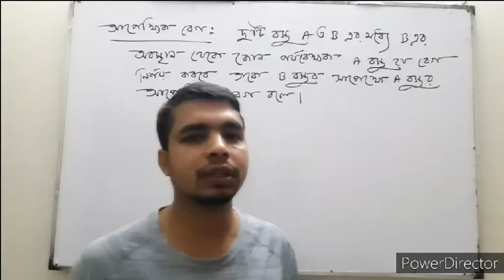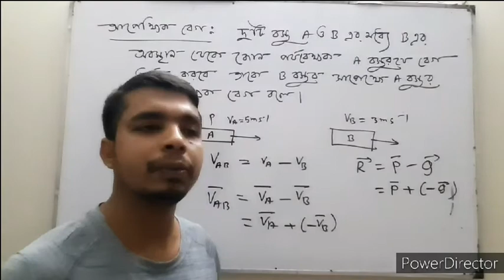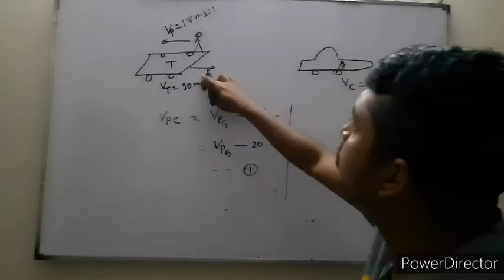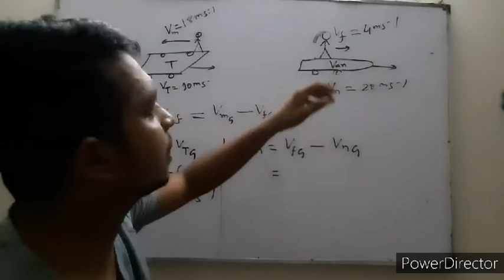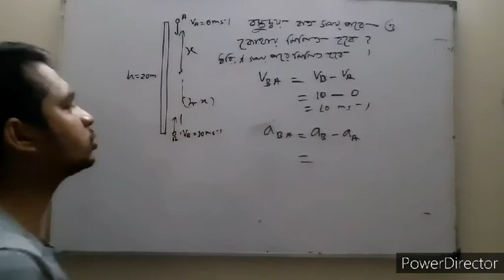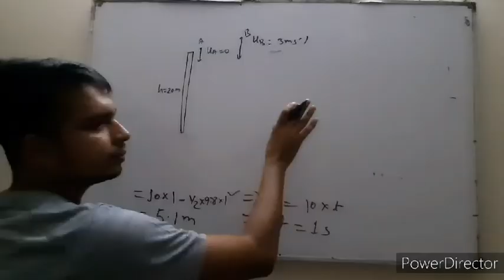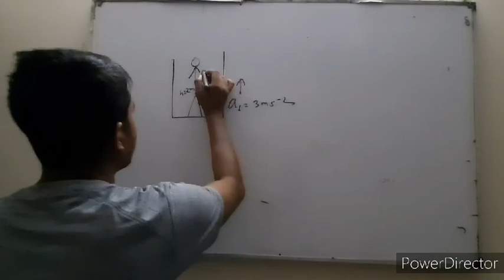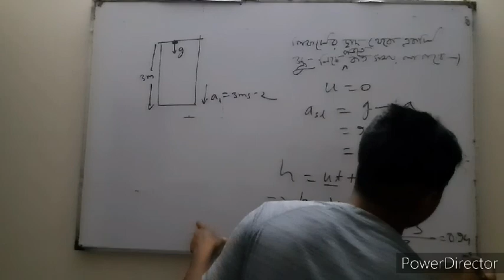vector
Relative velocity in dimension